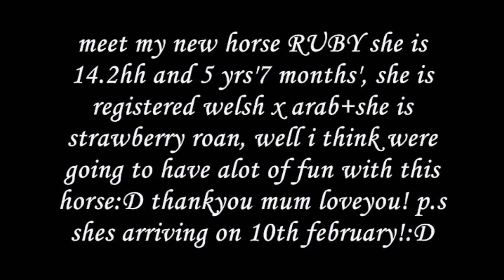my new horse RUBY btw its not me on her!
MY NEW HORSE RUBY